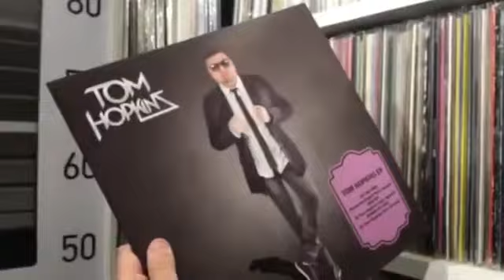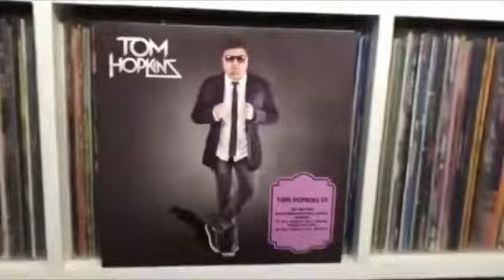DJ TOM HOPKINS - VEM PRA PIXTA (024/2020 )